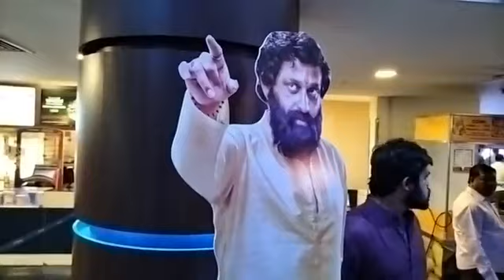आनंद दिघे साहेब यांच्या प्रतिमेला दुग्धअभिषेक करून 'धर्मवीर' चित्रपटाच्या पहिल्या शो ला सुरुवात..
धर्मवीर आनंद दिघे साहेब यांच्या प्रतिमेला दुग्धअभिषेक करून धर्मवीर चित्रपटाच्या पहिल्या शो ला सुरुवात..

धर्मवीर पहिला शो हाऊसफुल्ल.. धर्मवीर आनंद दिघे साहेब यांच्या जीवनावर आधारित धर्मवीर हा चित्रपट आज प्रदर्शित झाला आहे..

नगरविकास मंत्री एकनाथ शिंदे, खासदार राजन विचारे, डॉ. श्रीकांत एकनाथ शिंदे, आमदार रविंद्र फाटक, मा. महापौर नरेश म्हस्के, अभिनेते प्रसाद ओक, मंगेश देसाई उपस्थित..